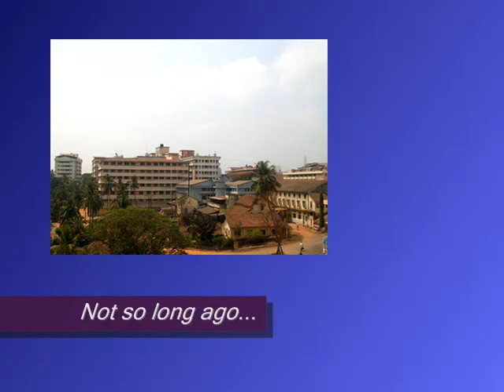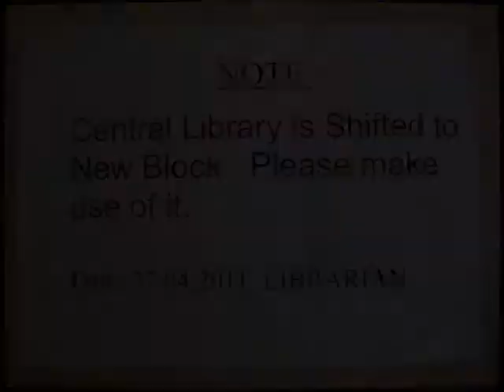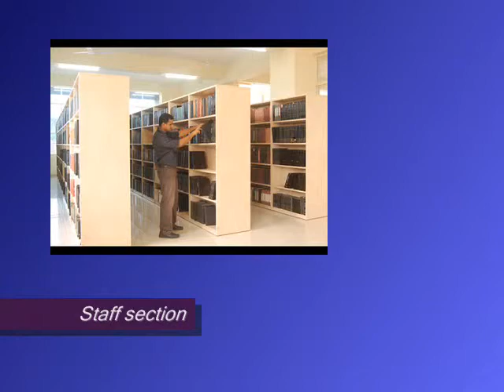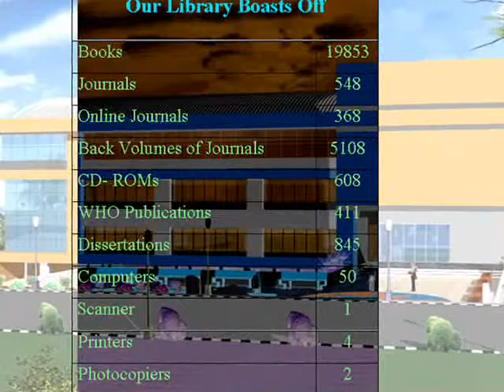Father Muller Medical College- Mangalore, India, (Decennial Memorial Knowledge Centre)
Father Muller Charitable Institutions-Mangalore,  have presented the bigger and modern library "KNOWLEDGE CENTRE" for the students and staff, in the Medical College Decennial memorial Building,  which is formally inaugurated on 17th June 2011. Published by FaMe, the media wing of Father Muller College of Nursing,